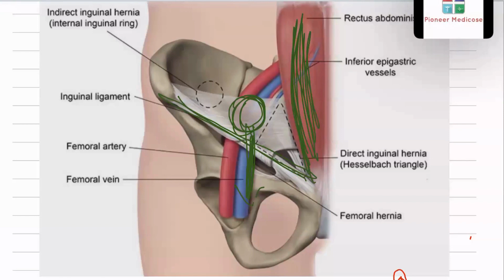USMLE Step 1| GIT Hormone Physiology part 2 from first aid step 1 book|Urdu/Hindi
USMLE Step 1 and step 2 prepration from First Aid book.Daily bases uploading of system wise lectures in urdu/Hindi.
Chapters:
00:00 Nitrogen Oxide
07:01 Leptin
09:43 Secretin Test
16:57 Secretory Products of GIT
20:56 Pepsin
23:37 Bicarbonates
26:30 Vitamin B-12 Absorption
32:40 Iron Absorption